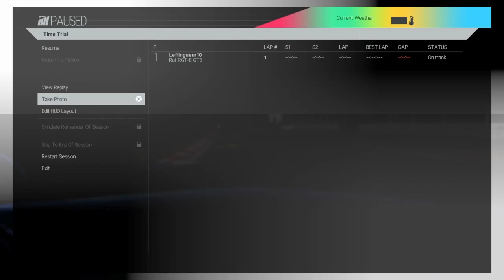Project cars défi #1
Alors le défi d’aujourd’hui consiste à sans se planter faire le tour du circuit du Nordschleife le plus dur circuit du monde le plus technique avec une ruf rgt-8 GT3